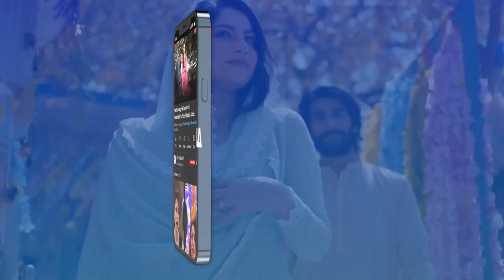Mujhe Khana Pakana Aur Khilane Ka Bohat Shauk Hai | Shagufta Ejaz